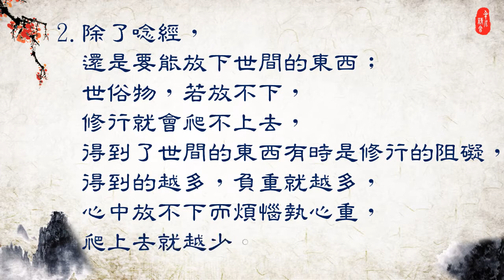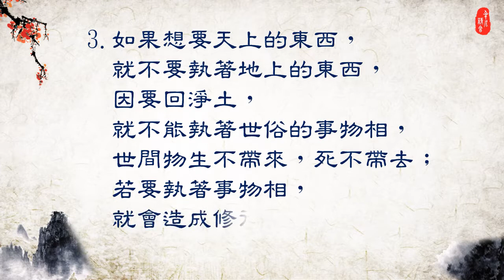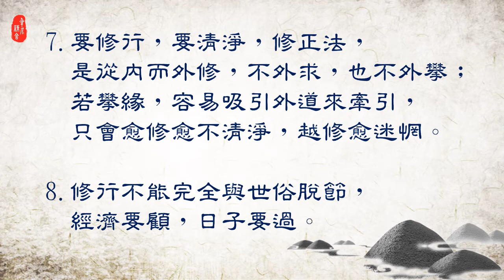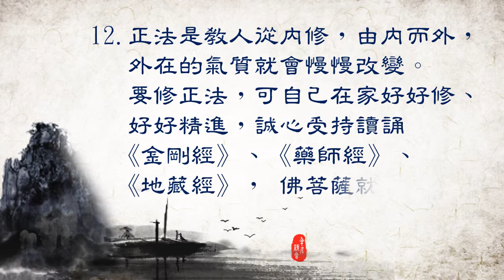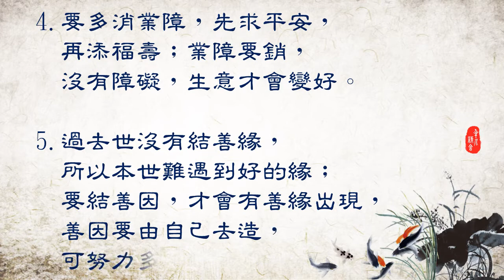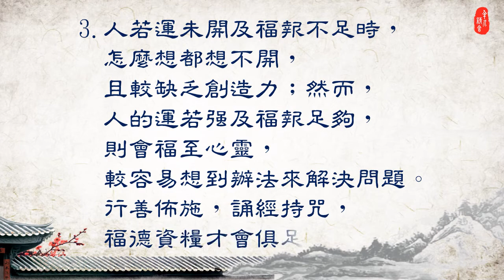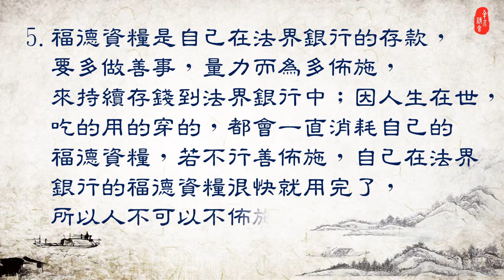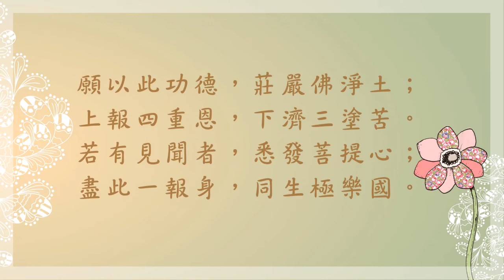現場開示精華語錄－阿伯的話1071021 上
影片內容為蔡師兄現場請示開示時的精華淬句(由筆生紀)，歡迎多多流通分享！道理就這些，事實就是如此，務必持續看，哪天就突然開竅了！